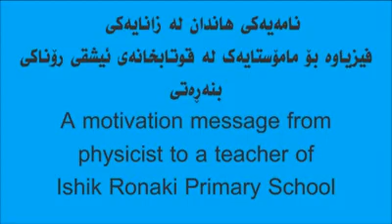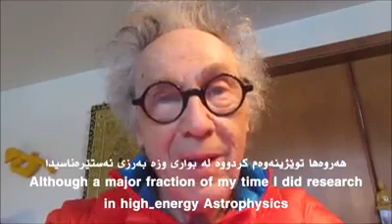زانایەكی فیزیایی نامەیەكی هاندان بۆ مامۆستایەكی كورد دەنێرێت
نامه‌یه‌كی هاندان له‌ زانایه‌كی فیزیاوه‌ بۆ مامۆستایه‌ك له‌ قوتابخانه‌ی ئیشقی ڕۆناكی بنه‌ڕه‌تی لە شاری هەولێر.